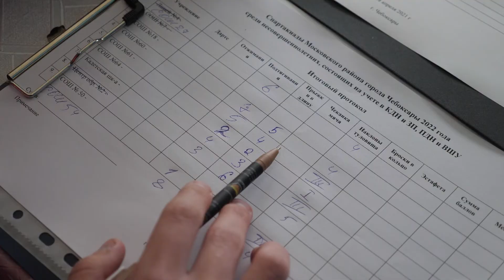"Жизнь столицы". Спартакиада среди несовершеннолетних Московского района.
Спорт  воспитывает волю к  победе,  закаляет характер и дарит здоровье.  Именно поэтому очень полезно приобщать ребят к  здоровому  образу жизни.  С этой  целью в  чебоксарской средней школе №61 состоялась традиционная  спартакиада среди несовершеннолетних Московского района.  Цель  мероприятия- это прежде  всего пропаганда здорового образа жизни, физической культуры, организация  активного отдыха, а  также профилактика правонарушений. Вот уже 15 лет подряд два  раза  в  год подростки встречаются,активно приобщаясь к  физкультуре и получая заряд положительных эмоций.